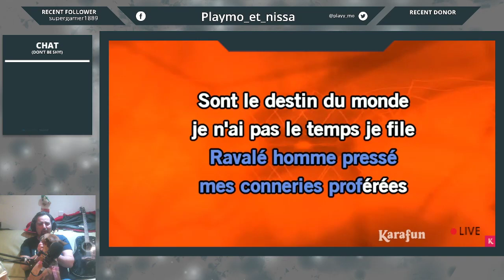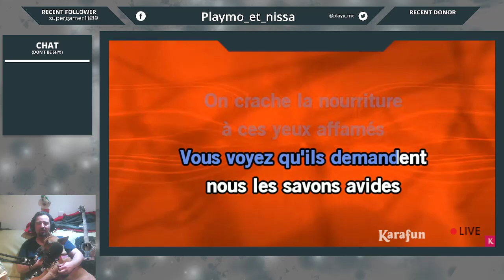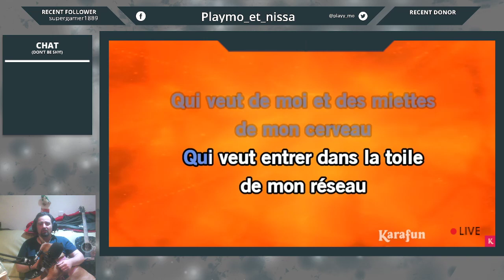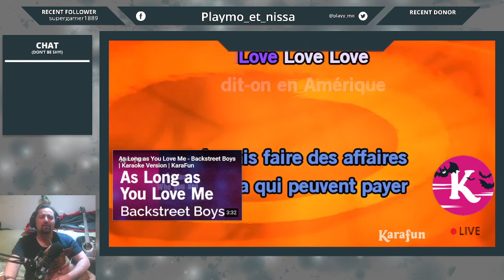chantons meme si c'est pas beau